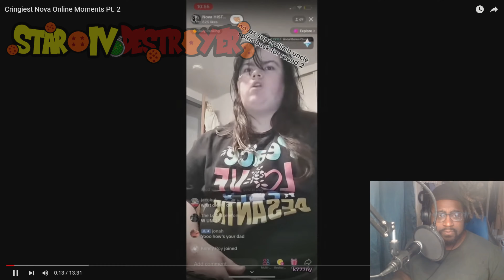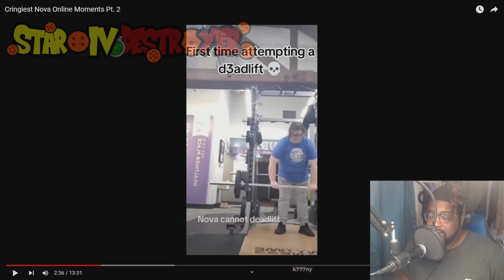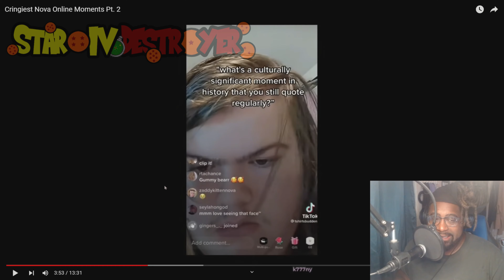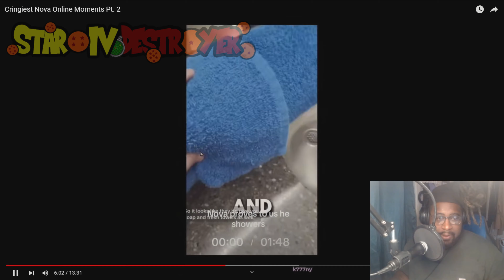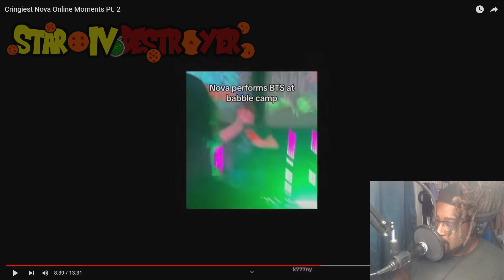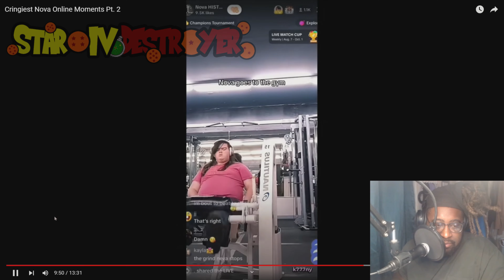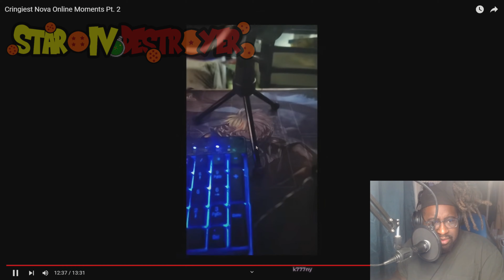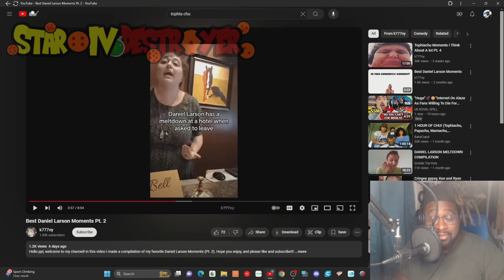NOVA ONLINE | Cringe Compilation reaction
shout out to @k777ny  for their work on compiling all these cringe videos. Go give them a sub and some love.